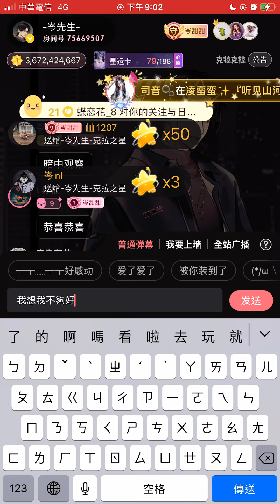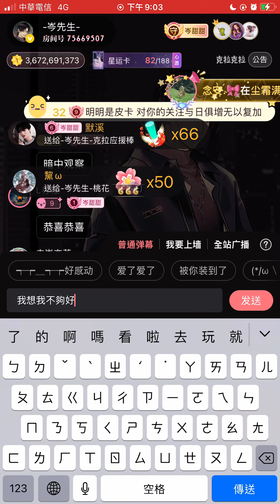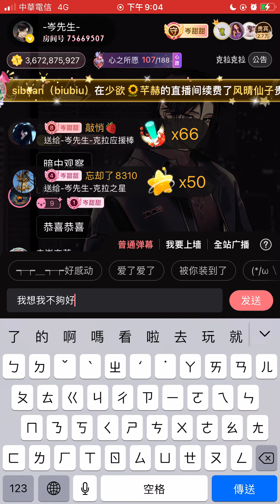岑先生-我想我不夠好(2024-0520)